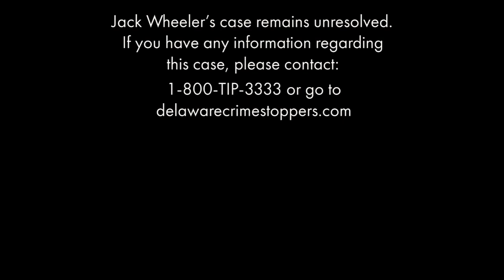Who Killed Jack Wheeler? An Unresolved Mystery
Who killed Jack Wheeler?

On the morning of December 31, 2010, employees at a Deleware landfill discovered the body of the well known public servant, John Jack Wheeler. Immediately, investigators launch an investigation to uncover what happened to Jack Wheeler. In the process, they find that Jack Wheeler had connections to two separate crimes that occurred in the week leading up to his death. They also connected a timeline of Jack's final days which raised more questions than it presented answers. Today, Almost a decade later, investigators are still asking the same question: Who killed Jack Wheeler?